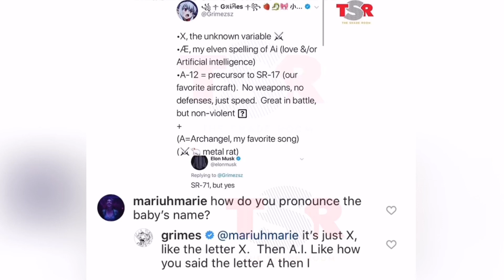Elon Musk and Grimes share how to pronounce their sons name and it might be illegal in California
Elon Musk and Grimes share how to pronounce their sons name and it might be illegal in California | TEALOG